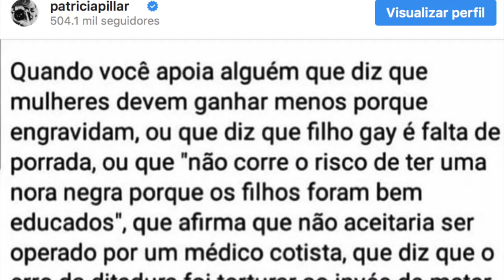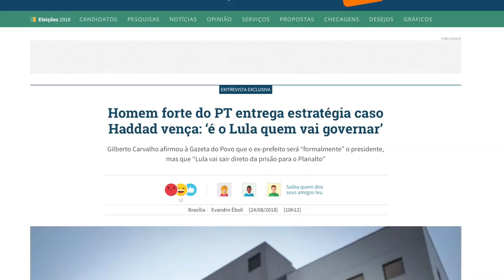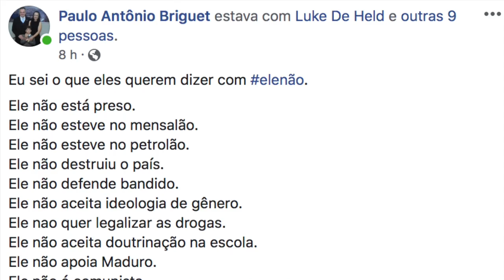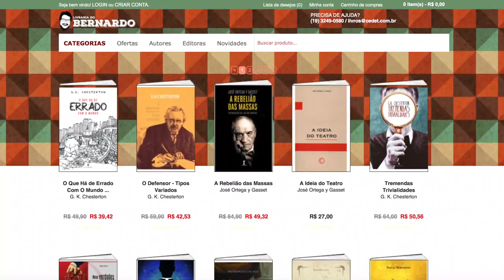O que significa defender o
Muitos saíram defendendo o movimento elenão contra Jair Bolsonaro. Afinal, o que isto significa?